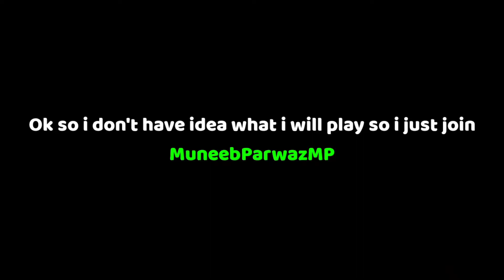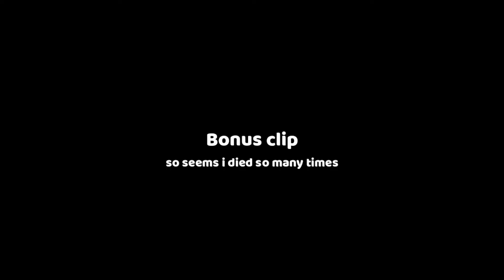Roblox Color blox|Funny moment{with MuneebParwazMP}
Go check out MuneebParwazMP's Youtube channel and his profile

☆Username☆
Rioflor_Rblx

📞My User in Discord 📞
TotallyItsRio#8654